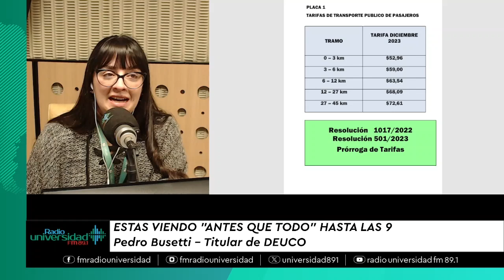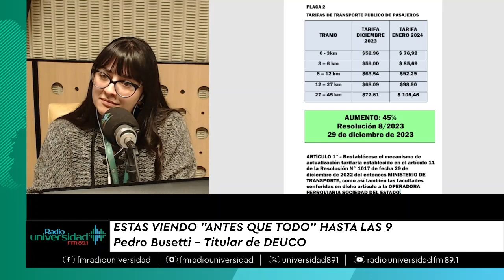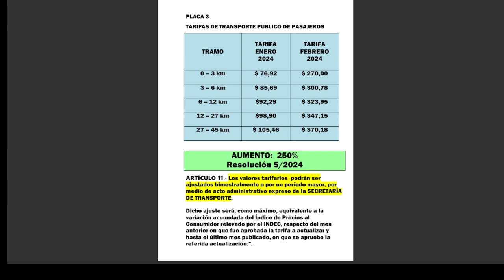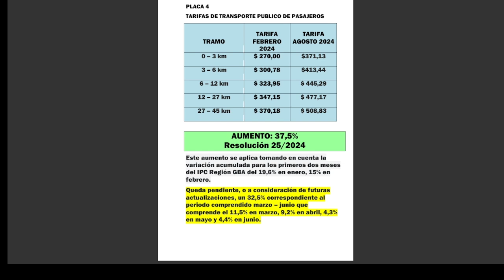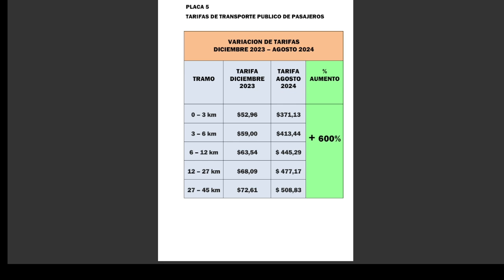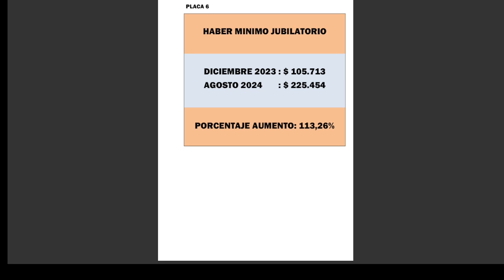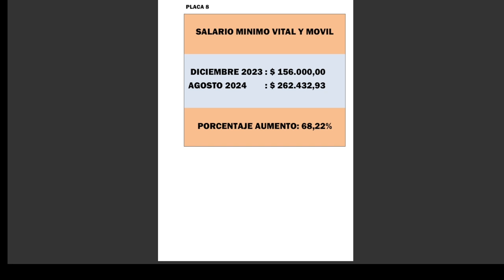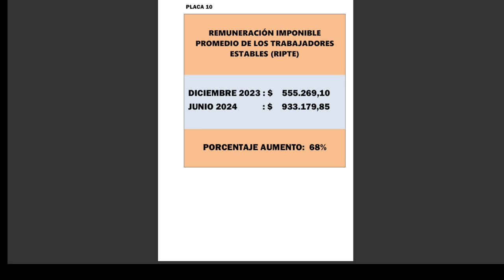"LA TARIFA DE LOS COLECTIVOS AUMENTÓ EL 600%"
En Radio Universidad hablamos con Pedro Bussetti, presidente de DEUCO, sobre el aumento de la tarifa en los pasajes de transportes públicos

Programa: Antes Que Todo